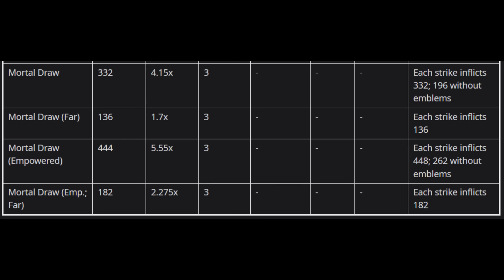Combat Arts Done Right EP4 - Mortal Draw